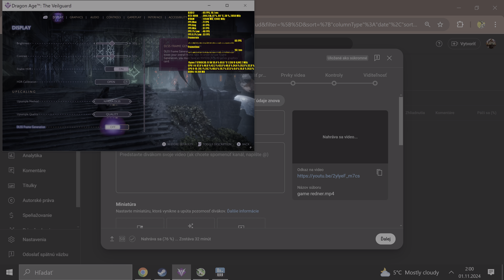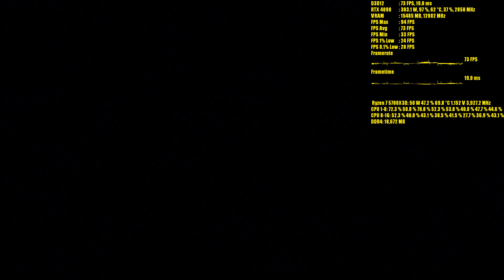Dragon Age The Veilguard RTX 4090 & R7 5700X3D | 4K DLSS,Framegen | FRAME-RATE TEST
Dragon Age The Veilguard RTX 4090 & Ryzen 7 5700X3D frame rate test.

DRIVERS: GeForce Game Ready Driver ver
565.90

COOLER: NOCTUA NH-U9B SE2
MB: ASRock X570 PHANTOM GAMING 4
RAM: Patriot Viper Steel Series 2x 16GB KIT DDR4 4400 Mhz CL19 / OC 3600MHz CL14
GPU: GAINWARD Phantom GeForce RTX 4090
SSD: SAMSUNG 120GB 2,5 SSD 840 EVO
HDD#1: SEAGATE 4TB
HDD#2: WESTERDIGITAL 6TB

GAMING GEAR:
TV: 75" Sony BRAVIA XR Master Series Z9J 8K
TV: 55" SONY TV X930E 4K HDR 1500Nits
TV: LG 60"LA620S Cinema 3D Smart LED TV
TV:  Hisense 65U8QF (2020) / 65" (163 cm)
HEADSET 1# Audio-Technica ATH-M50x and M20x
HEADSET 2# HyperX Cloud Stinger Wireless PC/PS4
MOUSEPAD: SteelSeries QcK Heavy
KEYBOARD: CONNECT IT BATTLE RNBW Keyboard
GAMEPAD 1# Original Sony PS3 DualShock 3 Black
CONSOLE#1: Playstation 3 FAT 80GB
CONSOLE#2: Playstation 4 Pro 1TB